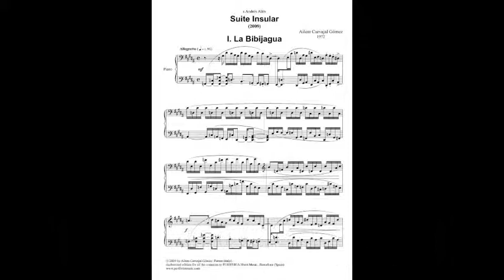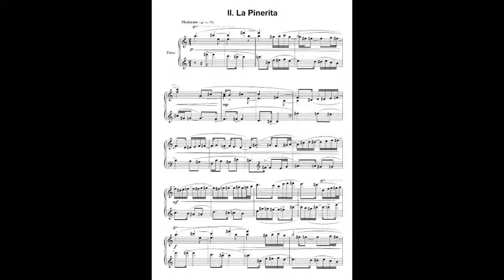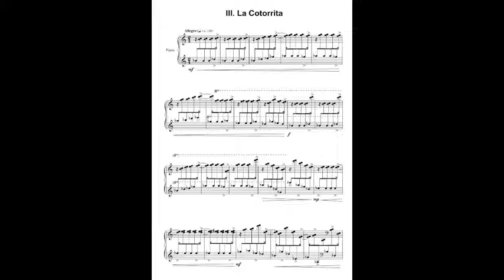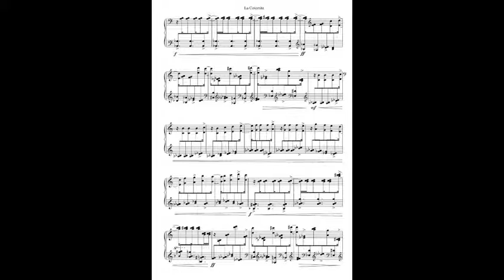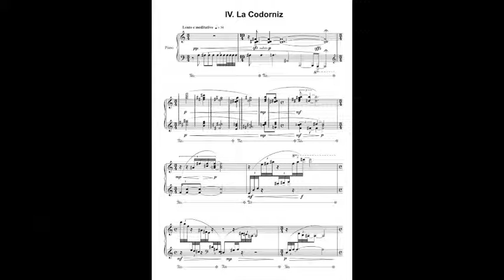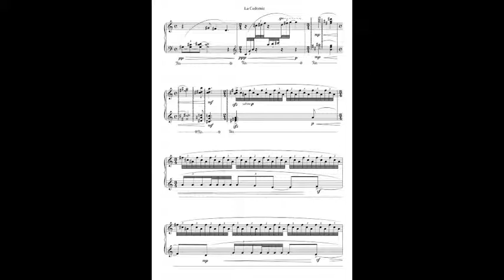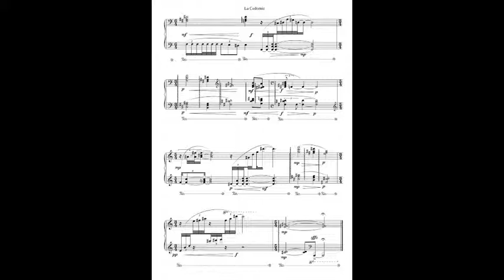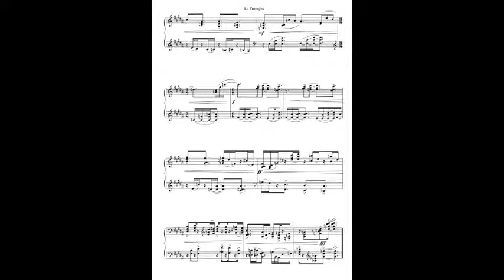SUITE INSULAR (1992-2009) by Ailem Carvajal for solo piano (Maria Zisi)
SUITE INSULAR by Ailem Carvajal for solo piano (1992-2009)
Work recorded on the disc Isla by Ailem Carvajal.
Winner: Best Concert Album Cubadisco 2013
Edited by Periferia Music and Tutto Musik.

Maria Zisi (piano)

The versatile and experimental edge which characterizes Carvajal’s work can be appreciated in these pieces, with an air of fresh modernity and expressive strength found in their contrasts. One should note the skill with which the themes pass from one register to another and how they develop from an architectural structure which is formally classical but at the same time embraces an exultant freedom not exempt from the personal style and dynamic joy to be found in such a talented young person.
If colour were the great organizer of form, Carvajal places the listener before a world of sensations suggested in her titles to transport us towards symbols and atmospheres full of emotional character which she herself experienced during her time on The Island of Pines.
Text: Marta Rodriguez Cuervo (musicologist)